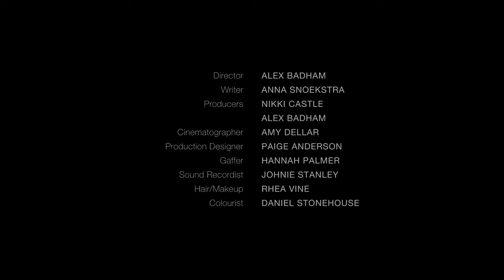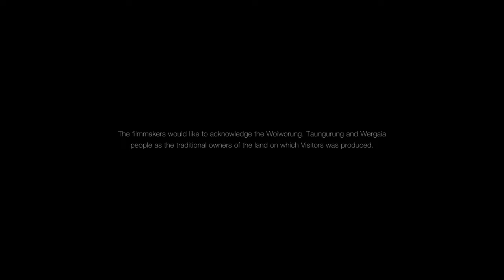VISITORS | Omeleto Sci-Fi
Two women form a bond.

VISITORS is used with permission from Alex Badham.

The world has changed: penguins wander in the Australian outback; dead squids lie stranded on remote dirt roads; sharks swim in abandoned swimming pools. Amidst the eerieness, two women who are strangers to one another, without even a common language, find themselves sharing a country home.

As the hours pass, they start to form an uneasy bond. But the presence of nighttime "visitors" who patrol the skies at night threatens what fragile peace and understanding they come to.

Directed by Alex Badham from a script written by Anna Snoekstra, this enigmatic short sci-fi drama explores the human need for connection, even when facing the most challenging circumstances. Though the two women of the story do not know one another and don't even share a common language, the film tenderly chronicles the development of their bond, even as they contend with a series of elusive, powerful alien-like presences that can transport them anywhere in the world.

Much of the film's power comes from its juxtaposition of genuine human interactions and unsettling atmosphere, created in part by the delicate precision of its odd, almost surreal images and the washes of electronic tones that form the score. Within this strange, oddly isolating world, Alison and Li have managed to band together. The writing is spare and we get a few background details of how each character has arrived at their common location, but it's evocative enough to detail a strange phenomenon that finds people taken "up" and then dropped elsewhere, far from everything they know.

The storytelling is a slow burn, quiet at first, but gaining momentum as the two women pass the time together, even as the nighttime patrols escalate. Small details -- rendered with restrained use of special effects -- hint at the patrols' capabilities, but they're played for intrigue and mystery, not propulsive thrills. Instead, the focus is on Alison and Li, and how they find ways to connect despite their lack of commonalities. Actors Maggie Madfox and Cait Spiker balance between initial wariness to genuine friendship. But just when they seem to truly connect, the strange visitors assert their power.

Fascinating and mysterious, VISITORS is ripe for expansion, its unanswered questions intriguing enough to be developed in a larger format. The story is part of a wave of cerebral sci-fi exploring an altered world, where the patterns, habitats and nature we once knew no longer appears or works as they used to. The environment is not only changing in unpredictable ways, but those rapid, unsettling changes also create a widening scale of human displacement. With Alison and Li, there's a fragile hope that we still find a way to connect to others and assuage our feelings of aloneness within this radically shifting landscape. These human bonds are persistent, formed even in the most uncertain of circumstances -- though by the film's end, we wonder if they can transcend the huge forces resculpting the world before our eyes.